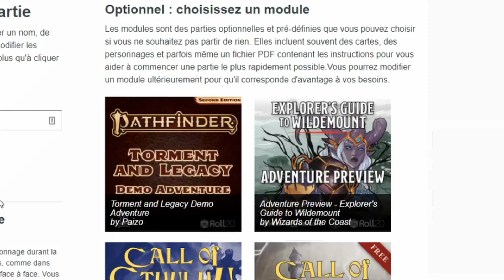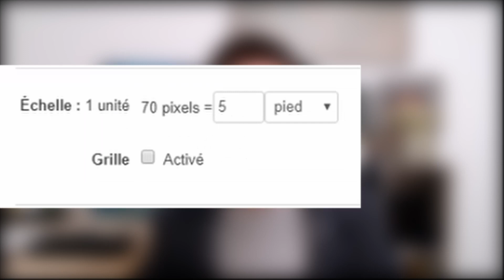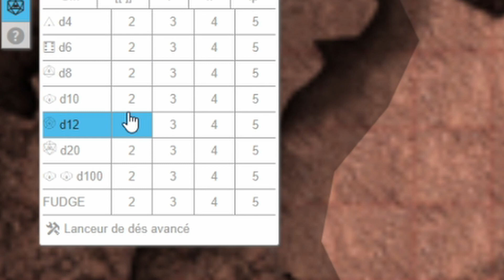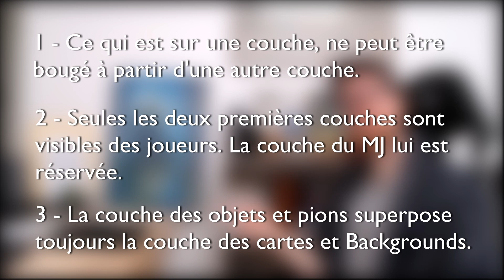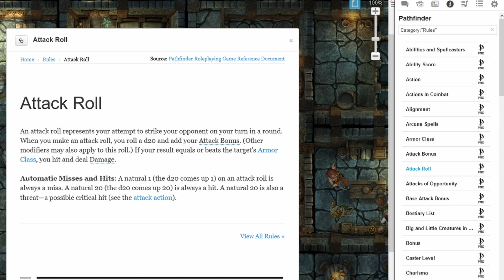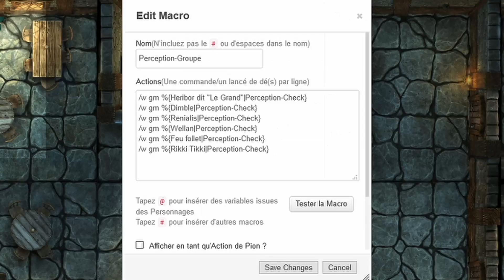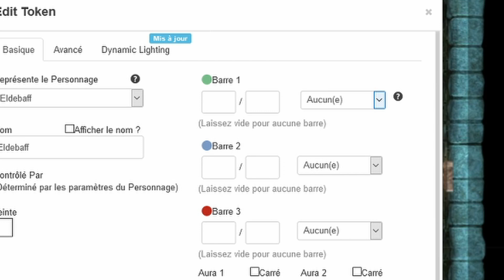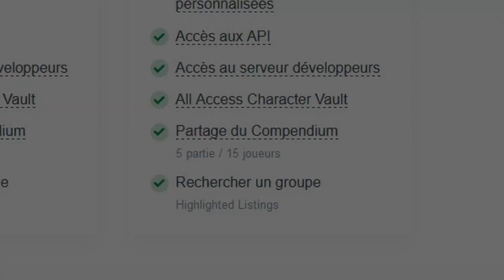Roll20 et ses fonctionnalités - Les Conseils JDR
Après avoir défini ce qu'est un Tabletop, attaquons-nous au plus connu d'entre eux afin d'avoir un aperçu des fonctionnalités qu'il offre. Désolé pour la longueur de cette vidéo et le condensé d'informations, il faut dire que Roll20.net est un gros morceau et faire le tour de ses fonctionnalités en 1/4 d'heure est un sacré défi !

Extrait utilisé : Astérix et Obélix Mission Cléopâtre

Logo par Ibealia